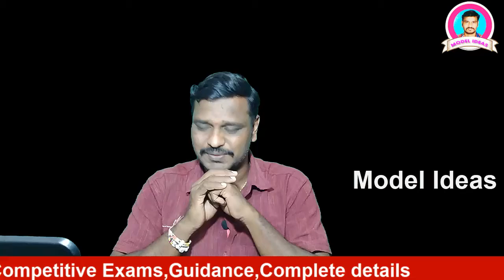Career Guidance/B.Ed/Icet/PG Part-146 కోర్సు గురించి మీ ప్రశ్నలు నా సమాధానాలు Model Ideas Rajendhar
Hi Friends...
This is Rajendhar Bondla, Soft Skills Trainer, Personality Development and Motivational Speaker, Short film Director and Actor. I have Created this "Model Ideas YouTube Channel", to guide you, and motivate you to get information regarding to Government Job, Notifications, Different Coursers of Degree, PG, Professional Courses and i want to give you "Career Guidance", to my Subscribers. My Channel helps you in reaching your targeted Goals.